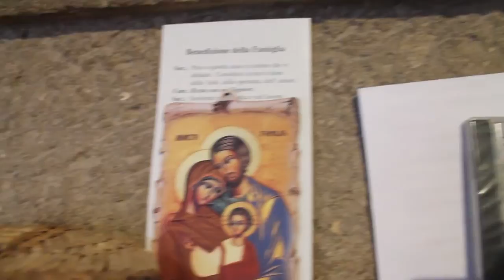Gavino Ledda, la parola nuova elettromagnetica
Carlo Vulpio, inviato speciale del Corriere della Sera, intervista Gavino Ledda, l'ex pastore analfabeta diventato scrittore e glottologo e autore del capolavoro "Padre Padrone". Durante quest'intervista, avvenuta tre mesi fa nella sua casa a Siligo, Ledda parla di sè e della sua ricerca linguistica per creare "la parola nuova letteraria". E lo fa riuscendo ancora a stupire ...